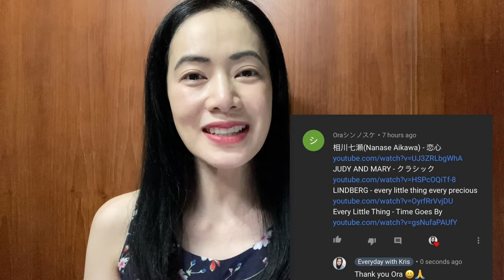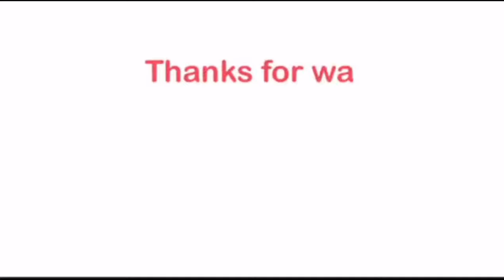First Reaction to 相川七瀬 恋心 Nanase Aikawa - Love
This is a fan-made reaction video to 相川七瀬 恋心 Nanase Aikawa - Love

Thank you guys for listening with me, I’ll see you all soon.